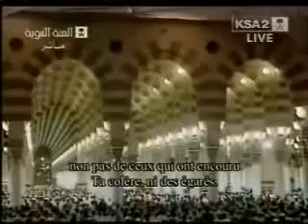Madinah Taraweeh 2010 Night 4 Part 57 Sheikh Salaah Al Budair